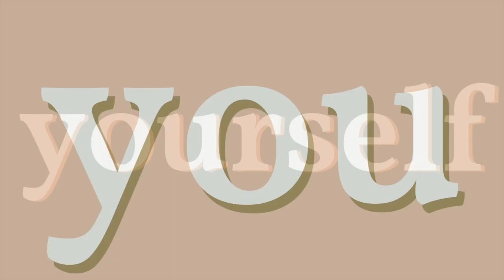Life Transitions and the Anxiety That Accompanies Them (S4E25) | ShrinkChicks with Jen & Em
This week's episode of ShrinkChicks is all about life stage transitions and the anxiety that can come along with them. Emmalee and Jen start the episode off with another new listener intro idea and share the highs and lows of their weeks. They then dive into listener questions about various life transitions like the difference between a period of transition vs. making the "wrong” choice, decision paralysis with change, coping when friends lives are changing but yours isn't, being "ahead" or "behind" others, becoming an empty nester, social anxiety when making friends in a new place, preparing for parenthood and so much more. The episode ends with a Dear Em & Jen about a listener and her partner's life choices no longer aligning. Tune in to gain insight, awareness, and action!

Books Mentioned in today's episode:
1. The Shit No One Tells You About Pregnancy
2. The Shit No One Tells You: A Guide To Surviving Your Baby's First Year

Chapters:
00:24 - Introduction
8:55 - Examples of Life Transitions
11:10 - The Difference Between a Period of Transition and the "Wrong" Decision
15:45 - Decision Paralysis When it Comes to Change
17:03 - Friends' Lives Changing While Mine Stays the Same
18:26 - Anxiety Re: Being "Ahead" or "Behind" Others
23:43 - Teen Parent Feeling Lost & Sad As Adult Child Leaves House
27:52 - Preparing For Parenthood
29:02 - Social Anxiety When Moving to a New Place
33:00 - Dear Em & Jen